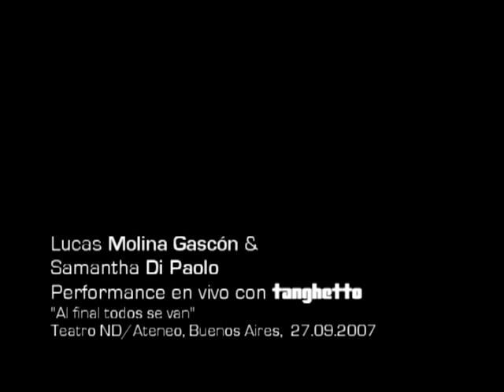Samantha Di Paolo & Lucas Molina Gascon with Tanghetto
Samantha Di Paolo & Lucas Molina Gascón performing with Tanghetto at the ND/Ateneo theatre in Buenos Aires, September 2007.